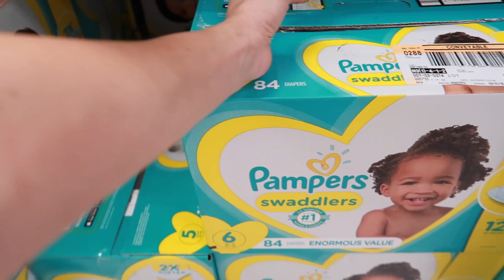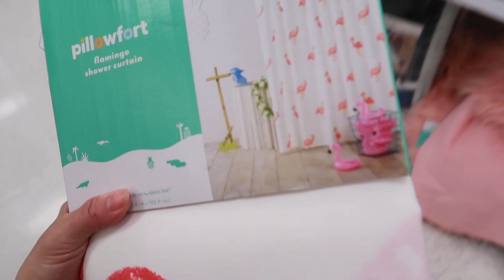COMEÇAMOS O DESFRALDE E OLHA A REAÇÃO DELA!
Oi pessoal,